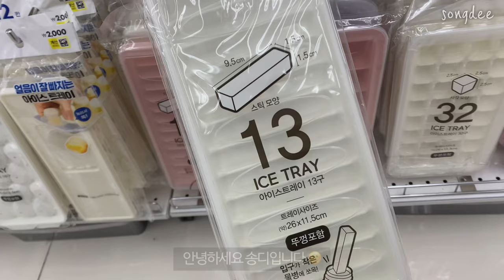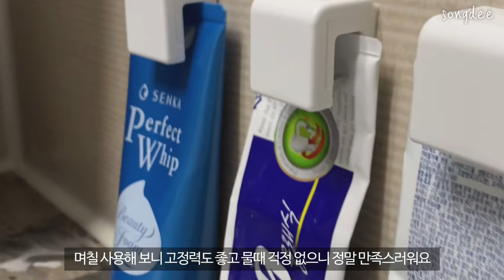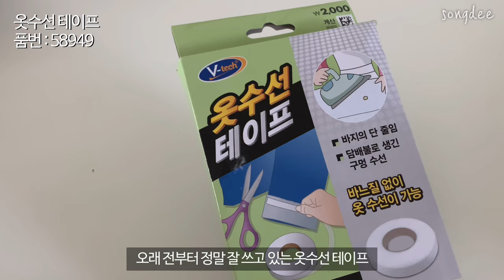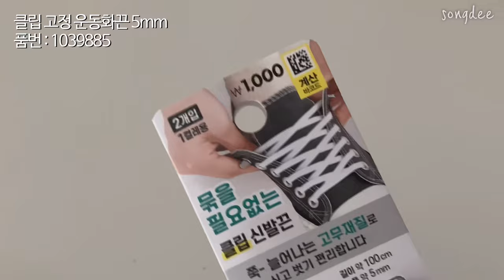다이소 추천템🧹청소용품부터 생활용품까지🧻 살림에 도움이 되는 만족후기만 모아놓은 다이소추천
안녕하세요~~
오늘은 실생활에 도움이 되는 다이소 추천템 2탄을 준비했습니다
신상품 리뷰부터 활용하는 팁까지 담아보았으니
영상 끝까지 시청해주시고
다이소 쇼핑에 도움이 되시길 바래요 :-)
품번은 제품 소개 첫 화면에 나와요!